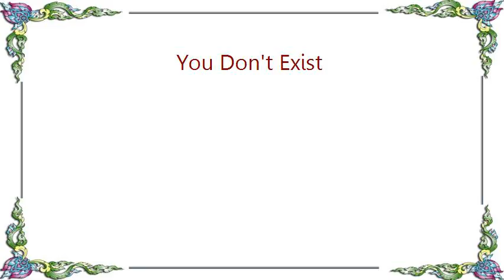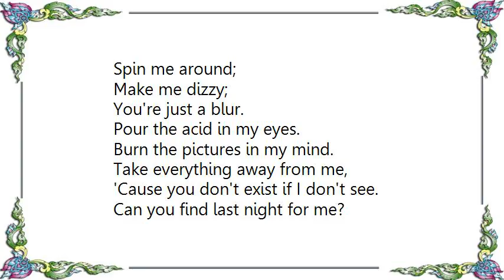Leah Andreone - You Don't Exist Lyrics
[Lyrics Leah Andreone - You Don't Exist]
Can you find last night for me?
Repeat what he said to me.
Smell his breath on my neck.
Can you taste him still?
Nibbled skin; skin turns red;
His eyelash lays on my bed.
Touch my chills before they heal;
Make them heal.
Pour the acid in my eyes.
Burn the pictures in my mind.
Take everything away from me,
'Cause you don't exist if I don't see.
Air is loud; drums won't beat.
I can't search; I can't find my feet.
Hurry up, turn on the light,
Someone's gotten lost tonight.
Can you recall when you were him?
Don't give up; you can't win.
Back then what he said was true.
I should've recorded you.
See the lights up in the sky,
They used to live in your eyes.
Something's sick; something's wrong;
All your promises are gone.
Pretend you're him.
Blindfold me.
It's like he's here
If you don't speak.
Spin me around;
Make me dizzy;
You're just a blur.